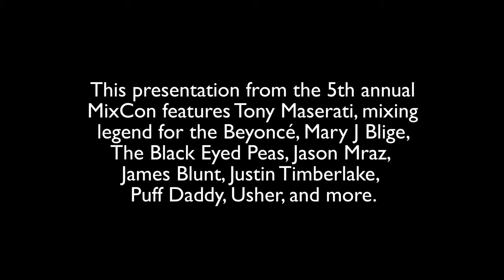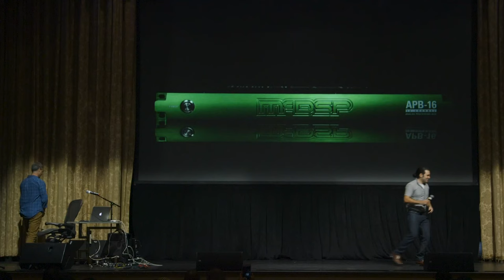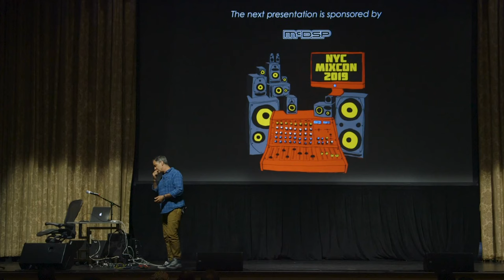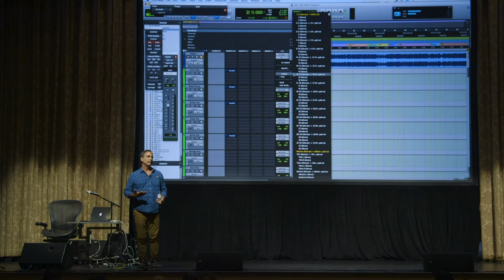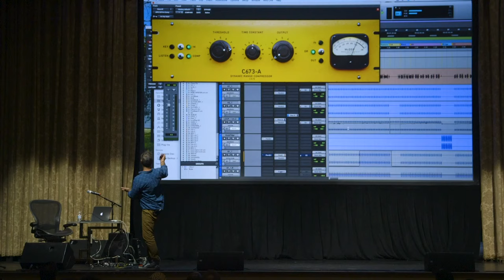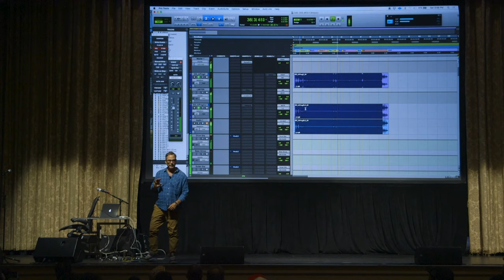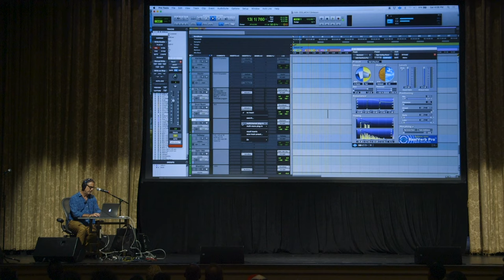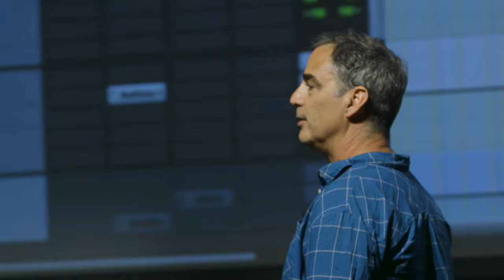Pop Mixing Masterclass with Tony Maserati [Beyoncé, Usher, Jason Mraz, Black Eyed Peas]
Learn to mix better than ever before with our FREE workshop, "The Top 5 Habits of Truly Great Mixers"

In his keynote MixCon presentation, mixing legend Tony Maserati shares his decades worth of wisdom, wit and insights into the process of mixing.

He has worked with some of the biggest artists in the business, including Beyoncé, Black Eyed Peas, Jason Mraz, Usher, Mary J. Blige, Notorious B.I.G., Puff Daddy, Justin Timberlake, James Blunt, Busta Rhymes and so many more.

Many thanks to McDSP for helping to make this presentation free to the public—and for lending one of their new APB-16 DAW-controlled analog compressors to the event!

Special thanks to artist Debi Nova for allowing us to look under the hood of some of her unreleased tracks! Check her out at:

Tony would also like to thank Stu White, his co-mixer on some of the latest releases with Beyoncé. Check out Stu's MixCon presentation here: